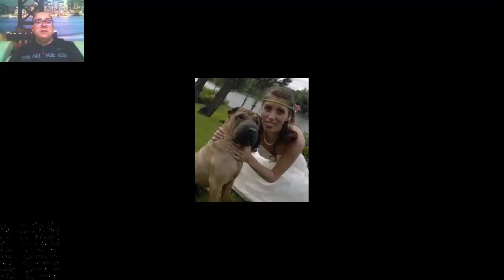Delphine Jubillar : la mise au point brutale de ses frères et sœurs dans un communiqué surprise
Portée disparue depuis le 16 décembre dernier, Delphine Jubillar demeure introuvable tandis que sa famille semble plus désespérée que jamais. Lassée des théories sur la disparition de la jeune femme, ses proches ont même transmis un communiqué cinglant.